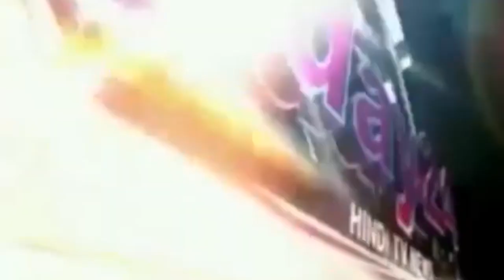नेपाल सीमा पर बह रही मोहाना नदी ने मचाई तबाही-Today24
नेपाल सीमा पर बह रही मोहाना नदी ने मचाई तबाही

T.V. News

Application.

views!!!

News."